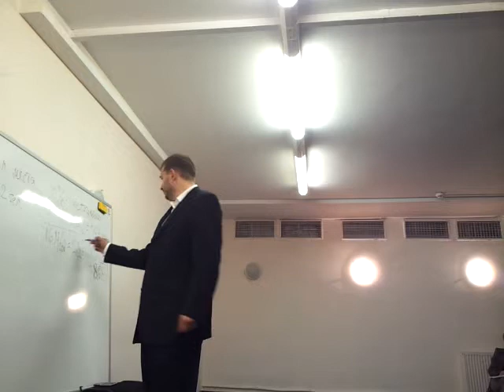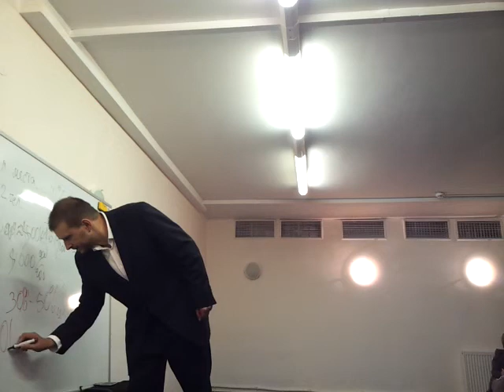Расчет финансовой модели центра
Академия эффективных развлекательных центров
Бизнес-тренинг
12-14 сентября 2012
Киев, Украина